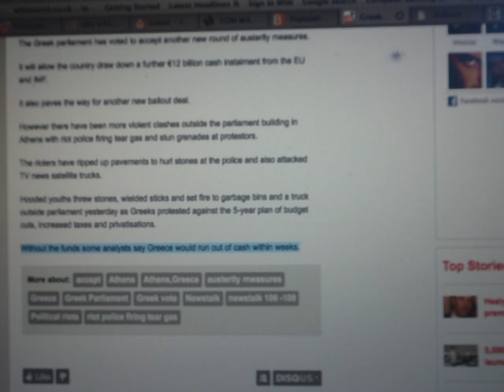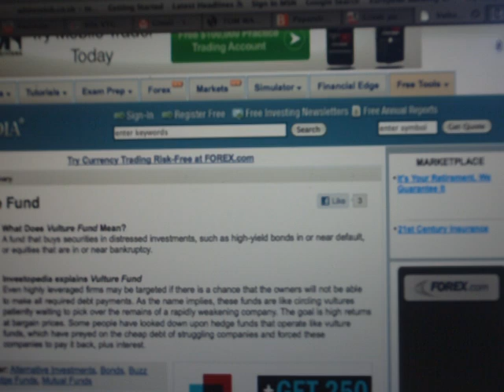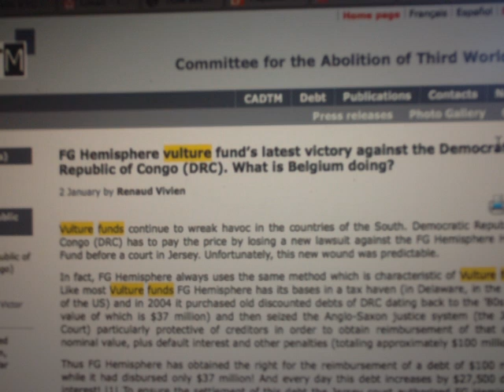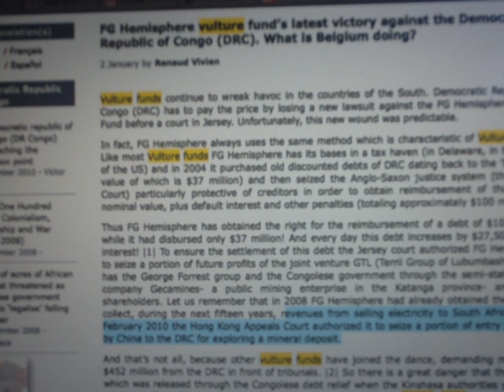Vulture Funds landing on Greece Debt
Will Greece accept link (LOL)